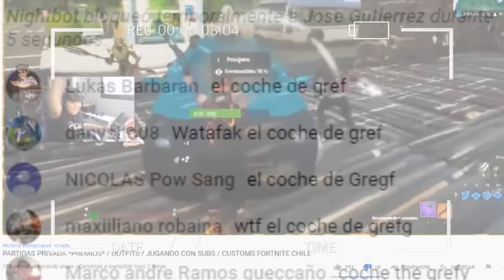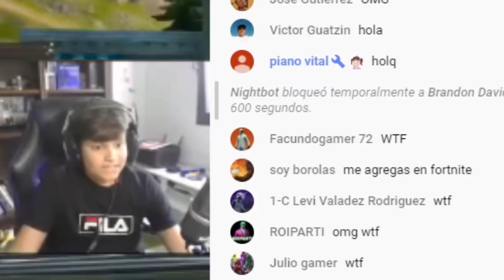TR00LE0 CON EL COCHE Y SKIN DE THEGREFG A STREAMER FAM0SO EN VIVO!🐀🔥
USA MI CODIGO! : 2PACPAI en mayusculas!